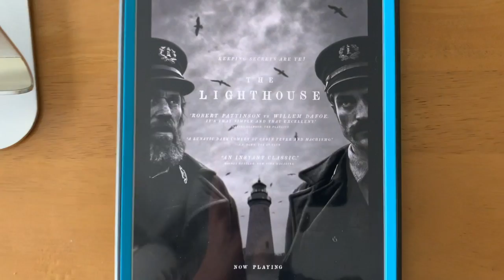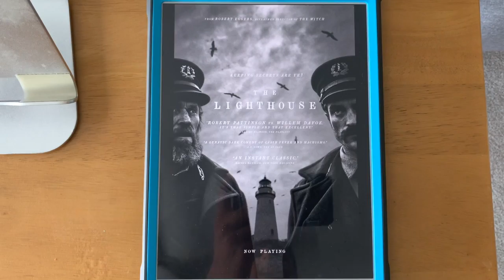Happy 1-Year Anniversary to The Lighthouse! (2019)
On this day in 2019, The Lighthouse came out in theaters. Happy 1-Year Anniversary!